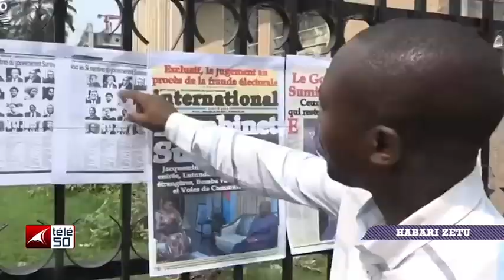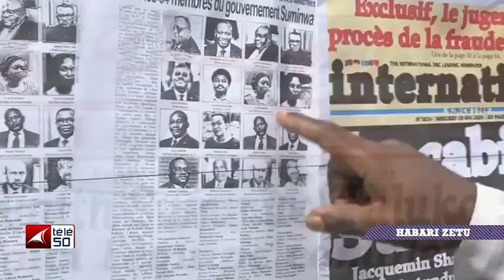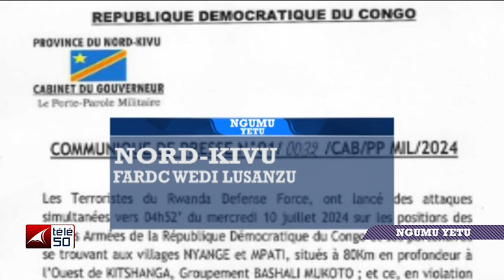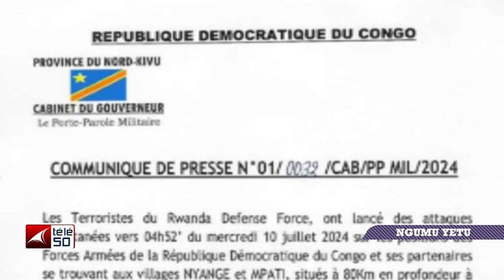JOURNAL TELEVISE EN LANGUES DU VENDREDI 12 JUILLET 2024